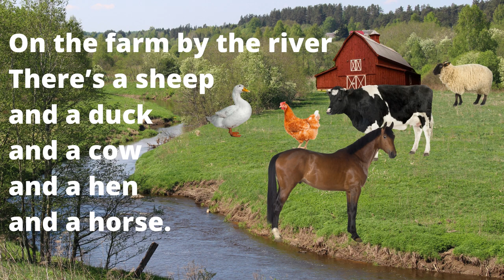"On the farm by the river" Bugs Team 2 unit 2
On the farm by the river
There’s a sheep
and a duck
and a cow
and a hen
and a horse.
and a goat.
And a cat.
And that is that!